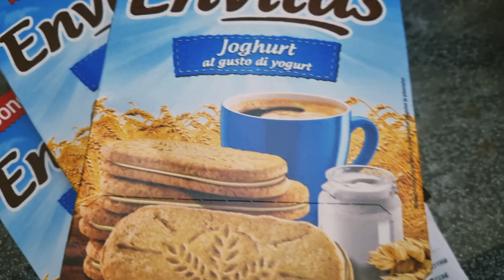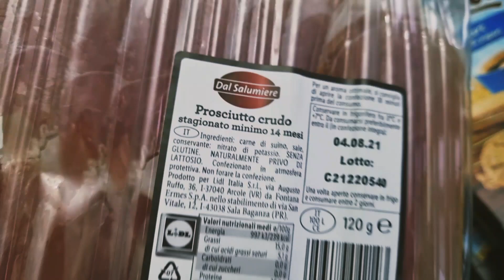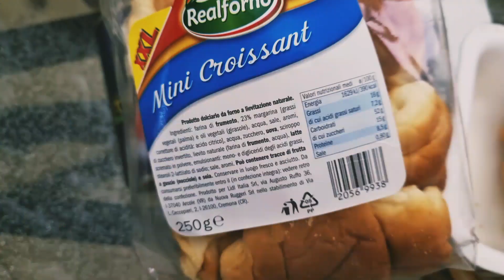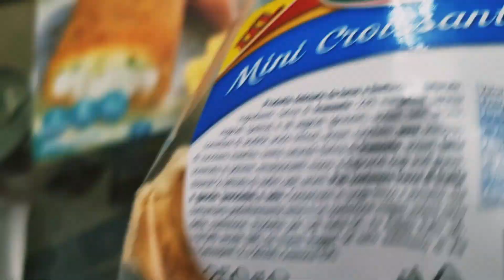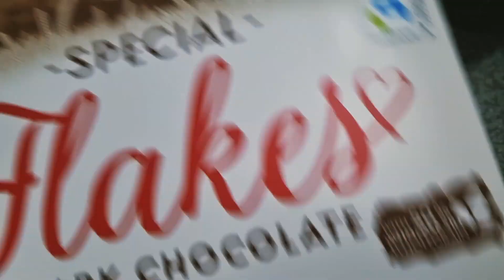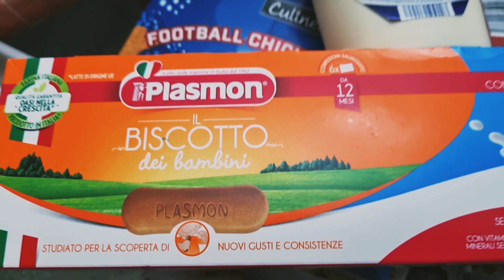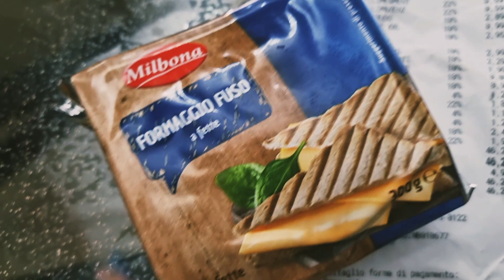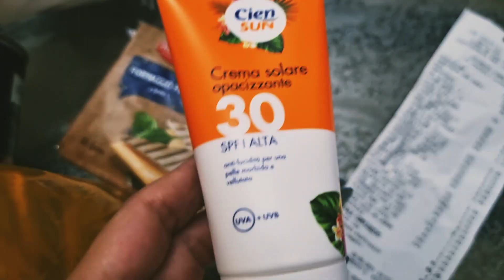LIDL SVUOTA LA SPESA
Nuovo video

 Sei un azienda vuoi farmi provare  i tuo prodotti ?